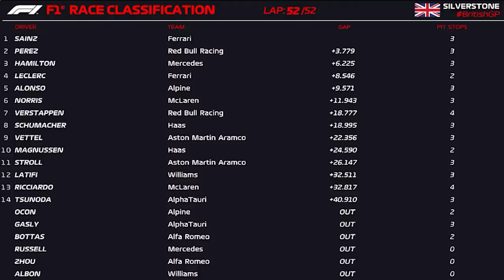GP GRÃ BRETANHA - SAINZ VENCE CORRIDA COM DISPUTAS BELÍSSIMAS, BATIDAS FORTES E ESTRATÉGIAS RUINS